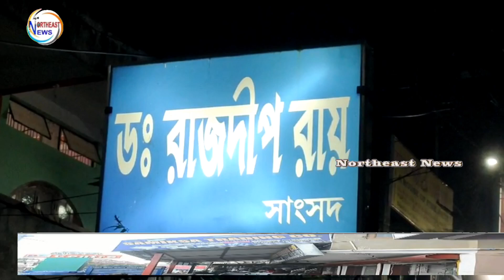ডা. রাজদীপ রায়ের বাড়িতে পাওয়া গেল মৃতদেহ